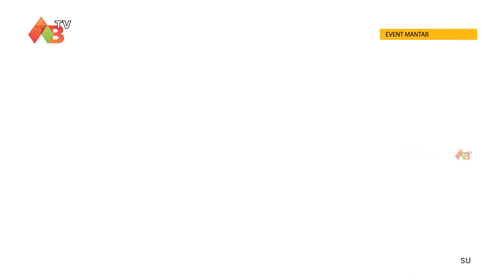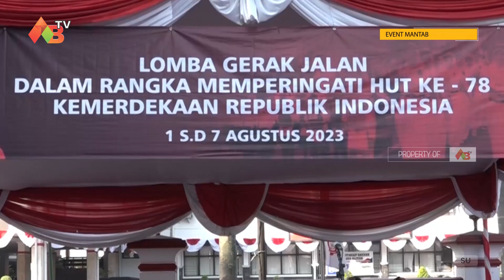LOMBA GERAK JALAN MEMPERINGATI HUT KE - 78 KEMERDEKAAN RI KOTA BLITAR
✅ Office : JL. AHMAD YANI NO. 25-27 BENDOSEWU - TALUN - BLITAR